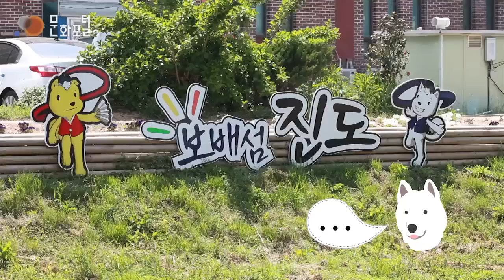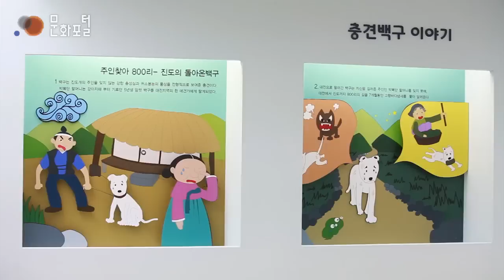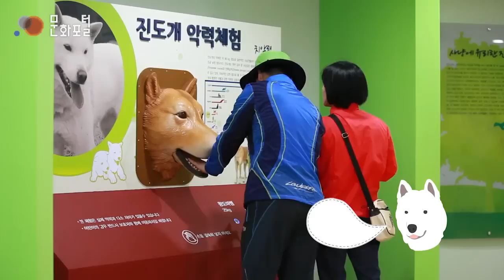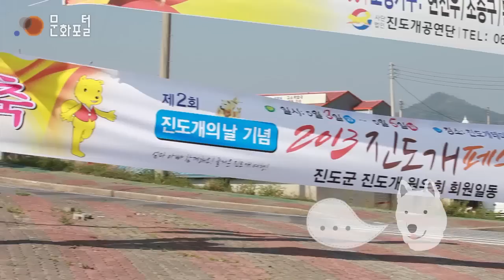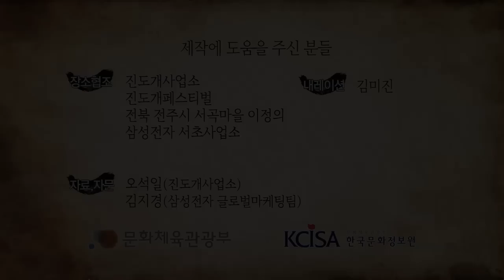[한국문화100] 진돗개 진서의 나를 찾아 떠나는 여행